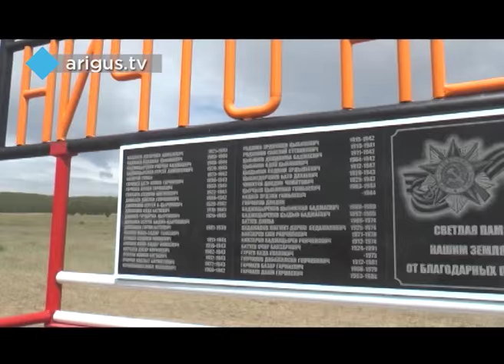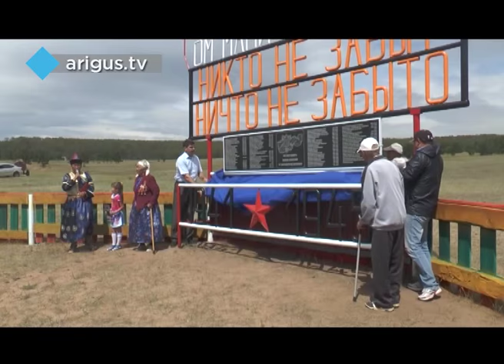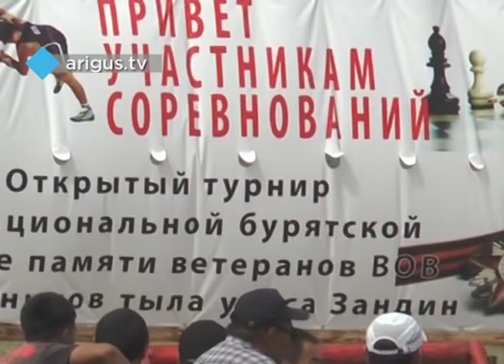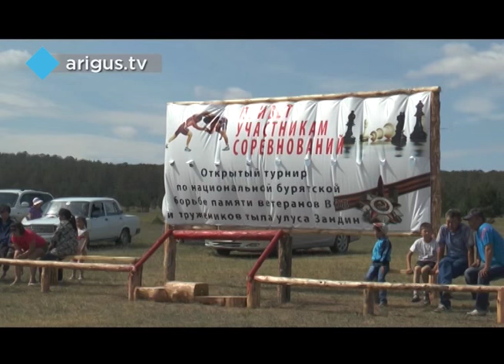"Мунгэн сэргэ" 06.07.15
Дамжуулга соо: Зангин нютагай обоо тахилга.